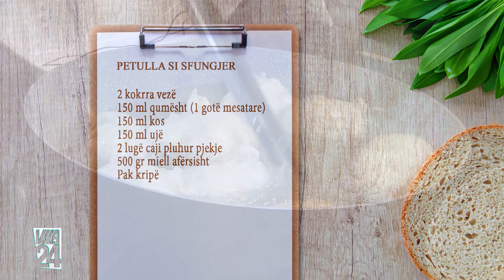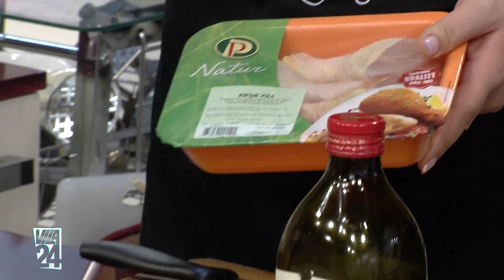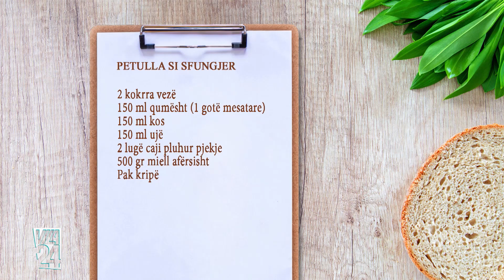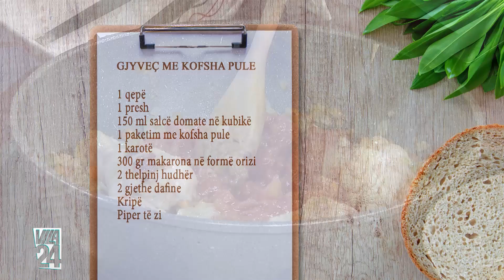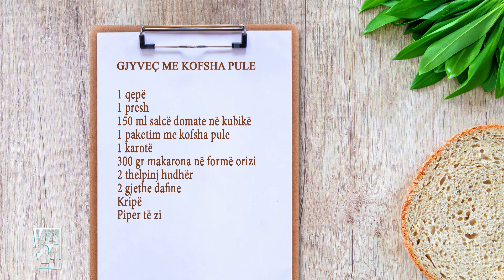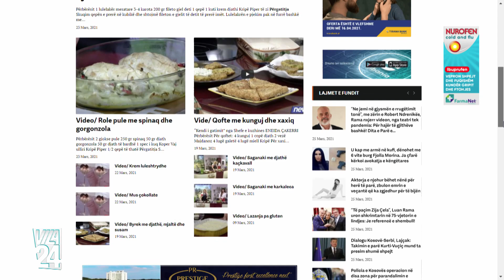PETULLAT ME TE THJESHTA SI SFUNGJER.../ GJYVEÇ ME KOFSHA PULE (Receta nga znj.Eneida)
“Kendi I gatimit” – 25 mars, 2021

PETULLAT ME TE THJESHTA SI SFUNGJER QE NUK THITHIN ASNJE PIKE VAJ/

2 kokrra vezë
150 ml qumësht (1 gotë mesatare)
150 ml kos
150 ml ujë
2 lugë caji pluhur pjekje
500 gr miell afërsisht
Pak kripë

Rrahim përbërësit e lëngshëm bashkë dhe shtojmë miellin me pluhurin pjekës dhe kripën.E trazojmë mirë dhe e lemë të pushojë 30 minuta në frigorifer.

Më pas i skuqim në vaj të bollshëm.

GJYVEÇ ME KOFSHA PULE

1 qepë
1 presh
150 ml salcë domate në kubikë
1 paketim me kofsha pule
1 karotë
300 gr makarona në formë orizi
2 thelpinj hudhër
2 gjethe dafine
Kripë
Piper të zi

Fillimisht skuqim kofshat e pulës në vaj ulliri. Grijmë qepën dhe karotën në kubikë dhe preshin në feta. I shtojmë tek pula bashkë me hudhrën dhe vazhdojmë skuqjen. Pasi janë zbutur shtojmë salcën e domates, i skuqim pak dhe i shuajmë me verë. Shtojmë makaronat, kripë, piper dhe i kalojmë në tave. Vendosim edhe 2 gjethe dafine dhe e vendosim tavën në furrë në 220 gradë për 30 minuta.